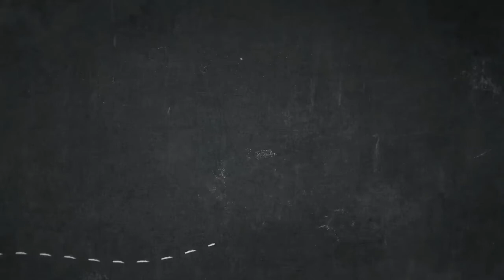How to remove pimple & Three types of pimple solution for skin || medicated treatment for all skin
A pimple is a kind of comedo that results from excess sebum and dead skin cells getting trapped in the pores of the skin.
 how to remove pimple and acne in one day